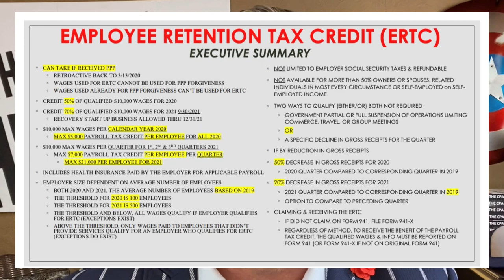Are You [Scared]? You’re NOT Dumb! So, Why Are You Missing ERTC? It’s $26K From IRS ERC! Stop Silly!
ERTC - Employee Retention Tax Credit. What is the IRS ERC? How long do you have to get the ERTC? How to calculate $26,000 per employee.  When Employee Retention Tax Credit Expire?

ERTC SEMINAR BY JJ THE CPA (A TO Z ON HOW TO GET THE ERTC)

JJ the CPA's Small Business Toolbox tackles relevant matters small business owners (you) deal with everyday. This is specifically designed to share the latest scenarios JJ's business clients are dealing with (just like you) and the solutions he is providing.  Watch to gain business knowledge and relevant financial insight by learning from JJ the CPA who is a practicing CPA with 30 years of experience working in the trenches daily with thousands of small business owners over his career.  Regularly engage with this show as JJ gains insight on the needs of this channels subscribers (you) to better provide information to help subscribers (you).

JJ the CPA is a licensed CPA in Oklahoma actively serving clients in THE CPA firm he founded 25 years ago.  He also regularly provides tax and business virtual and in person live seminars to fellow CPAs, IRS Enrolled Agents, Tax Pros and small business owners.

JJ the CPA covers: Taxes, tax issues, self employed tax planning, tax planning, self-employment, ERTC, ERC, PPP loan forgiveness, Employee Retention Credit, EIDL, Economic Injury Disaster Loan, EIDL Grant, Form 1040, Form 1120S, Form 1120, Form 1065, Form 941, Form 940, Form W-2, Form W-3, Form 1120-S, Form W2, Form W3, Itemized deductions, Schedule A, Schedule B, Interest Income, Schedule C, Self Employment Income, Sole Proprietor, Single Member LLC, Limited Liability Company, LLC tax issues, S corporation taxes, Partnership tax issues, Corporate tax issues, Schedule E, Real estate tax planning, Real estate depreciation, Depreciation, Section 179 depreciation, vehicle depreciation, SUV tax depreciation, Bonus depreciation, Form 4797, Schedule F, Farm tax issues, Farming tax planning, Commercial Real Estate tax planning, capital gains, capital losses, cryptocurrency tax issues, crypto-currency tax capital gains tax rates, married filing jointly, married filing separately, advance child tax credits, IRS letters, IRS letter 6419, IRS Letter 6475, Schedule K-1, Schedule K-2, Schedule K-3, Schedule K, Schedule M-1, Schedule M-2, Schedule K1, Tax exempt income, PPP loan forgiveness tax, IRA distributions, Roth IRA contributions, IRA contributions, 401K contributions, Form W4, Cares Act, American Rescue Act, ACA, Appropriations Consolidation Act, FFCRA, Sick leave credits, family leave credits, employee retention credit, EIDL, ERTC,  ERC Tax Credit, ERTC Tax Credit, ERC 2021, ERC 2020 Tax Credit Refundable Tax Credits, Employee Retention Tax Credit

COMMENTS ARE NOT REVIEWED.  PLEASE DO NOT EXPECT AN ANSWER TO YOUR QUESTIONS.

I AM A CPA, BUT I AM NOT YOUR CPA.  YOU MUST CONSULT WITH YOUR OWN TAX, FINANCIAL & LEGAL ADVISER.  THIS CHANNEL DOES NO CONSTITUTE ADVICE
INSTANT ERTC SEMINAR BY JJ THE CPA (A TO Z ON HOW TO GET THE ERTC)